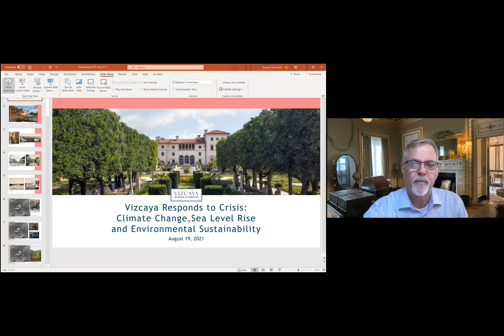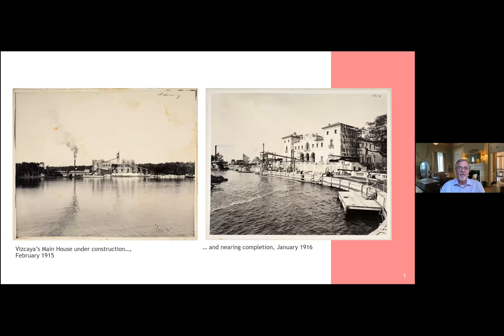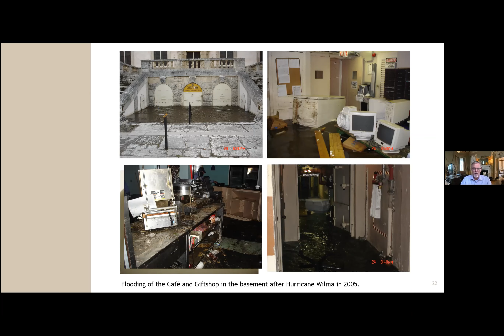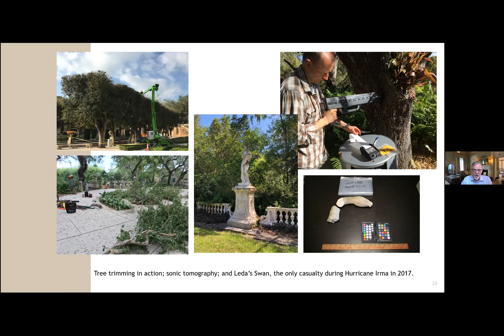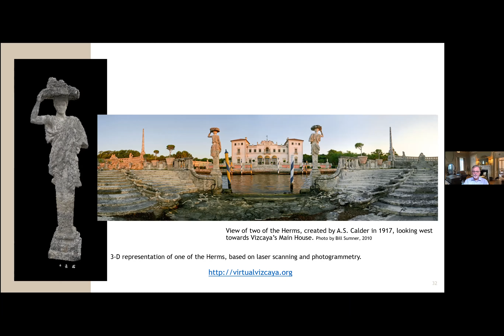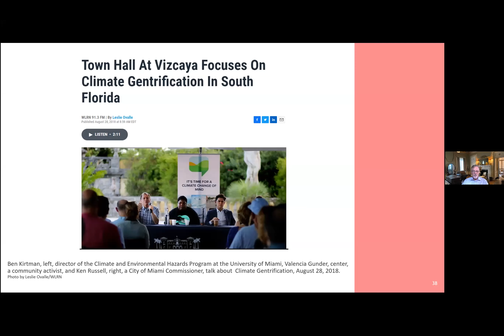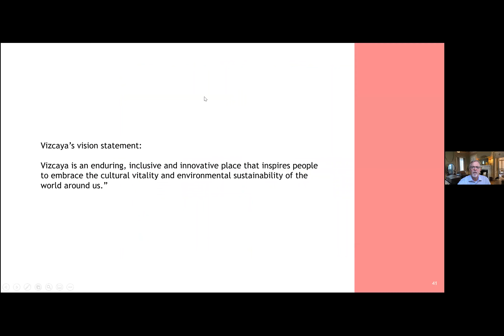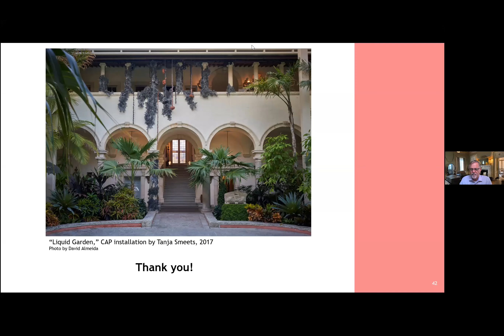Historic House Museums Respond to Crisis: Climate Change with Remko Jansonius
Remko Jansonius, the Deputy Director for Collections and Curatorial Affairs at Vizcaya Museum and Gardens, shares how the nonprofit has been dealing with issues related to climate change, sea level rise and environmental sustainability. This includes Vizcaya’s work to raise awareness on issues of climate change and environmental sustainability in addition to making its own internal practices more sustainable.

Environmental Sustainability at Historic Sites and Museums by Sarah Sutton

This lecture is part of a series entitled Historic House Museums Respond to Crisis, funded by the National Trust for Historic Preservation. In this series, six speakers address how historic house museums are responding to the urgent needs created by climate change, the COVID-19 pandemic, and social justice movements.